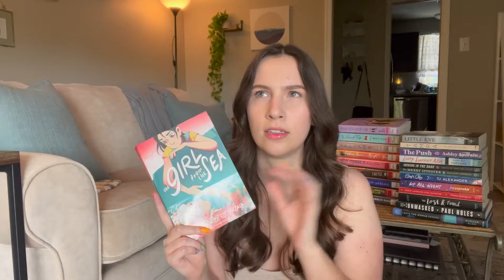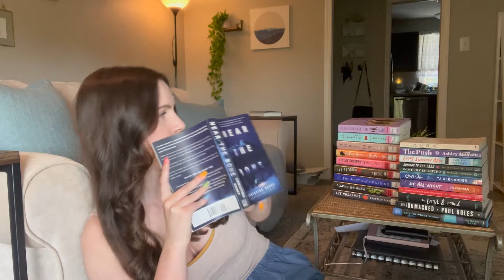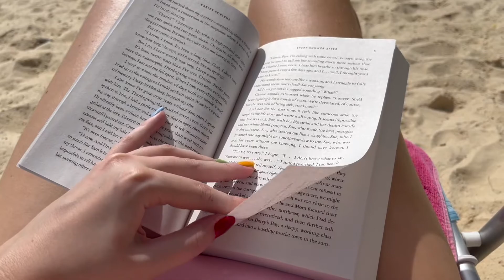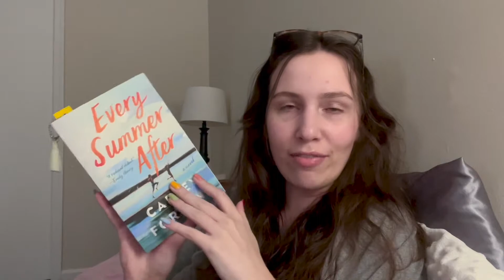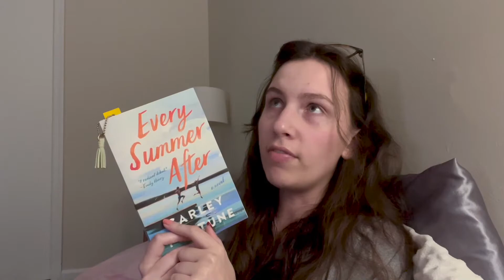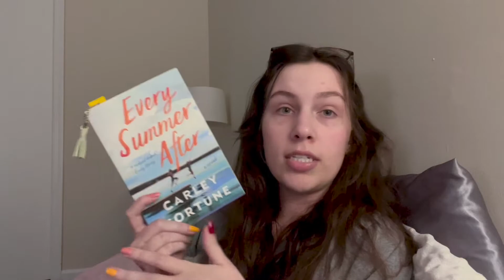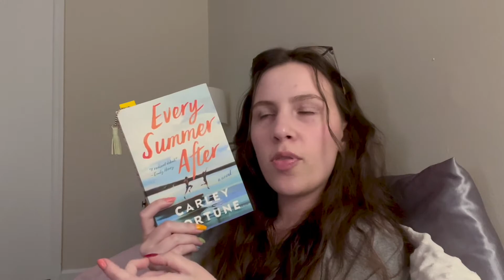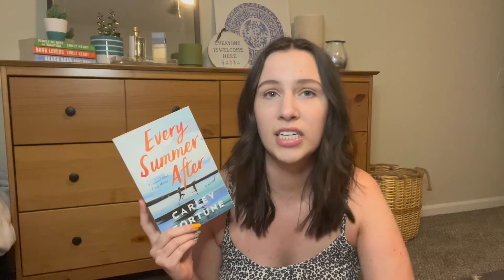scavenger hunt chooses my next read 🔍 & vlog!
1. Grab your favourite book. Go to the acknowledgements, and the first name you see, find a book by an author with the same name.
2. Pick something on that cover and find another book with the thing in the title.
3. Go to page 50, line 5. Pick a word from that line and find a title with that word.
4. Find a 5-star read with the same colours on the cover.
5. Find a book with the same number of pages. (hint hint, goodreads is your friend)
6. Flip open to any page. The first name you see, find a book by an author with who shares that name.
7. Find another title with the same number of letters.
8. Find a book with a similar cover.
9. Flip to a random page. Point at a word, and find that word in a book title on your TBR shelf.
10. Read!

0:00 scavenger hunt
7:52 reading vlog